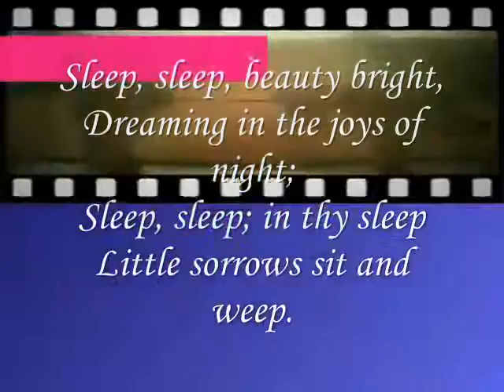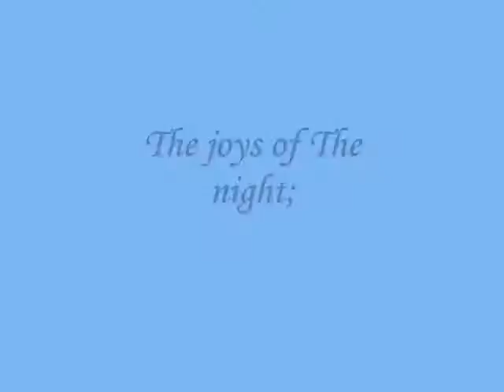The joys of The night;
do.
do so
Money is an excellent servant, but the host
very bad.